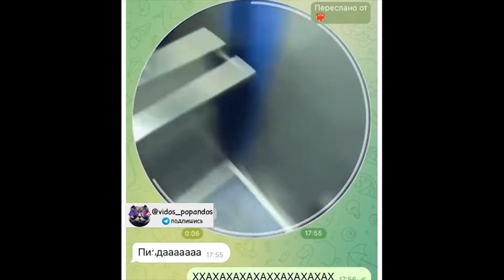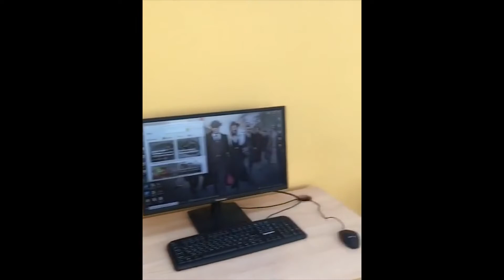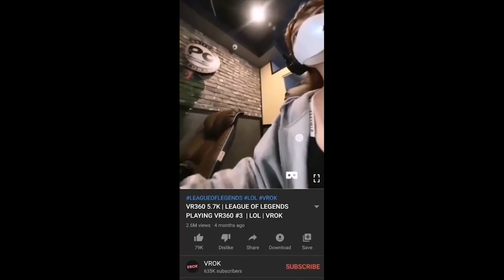God of Memes (part. 25) | Dank memes compilation | Try not to laugh 2022